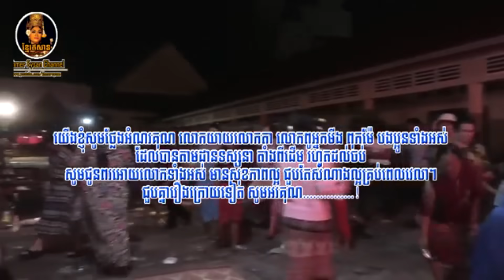ល្ខោនបាសាក់ខ្នាតធំ រឿងសុវណ្ណបញ្ចារតនាវង្ស ដុំទី៥-Sovan Panhcha Rothanavong D5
ល្ខោនបាសាក់ រឿងសុវណ្ណបញ្ចារតនាវង្ស ដុំទី៥
រឿងនេះបង្កេីតឡេីងសម្រាប់ចាក់ស្លាយ(ឬកុន)ជូនលោកយាយលោកតាទស្សនាកំសាន្ត ងាយស្រួលជាងមុន ព្រោះមួយដុំមានរយះពេលយូជាងមុនបីដង។
សម្តែងដោយវង់សិល្បះ ឡាយធីតា ខេត្តត្បូងឃ្មុំ។
ទំនាក់ទំនងផ្សាយពាណិជ្ជកម្មផ្សេងៗ សូមទូរសព្ទ័មកយេីងខ្ញុំ
016​ 790 290 / 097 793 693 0 សូមអរគុណ។